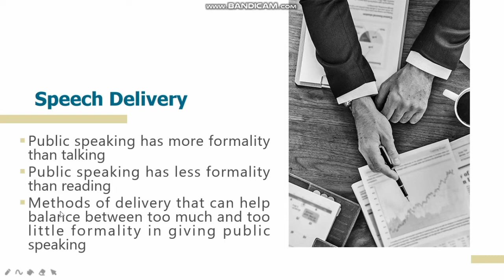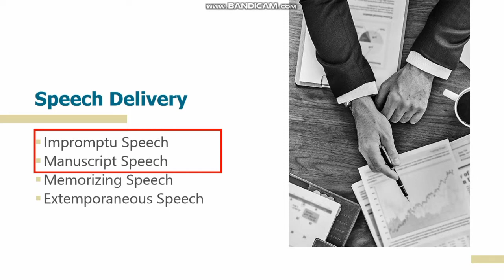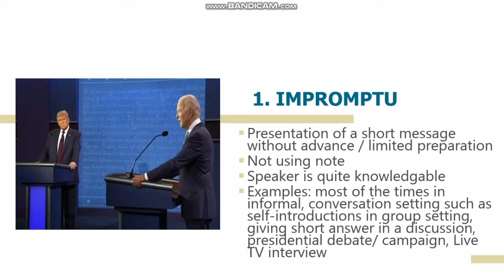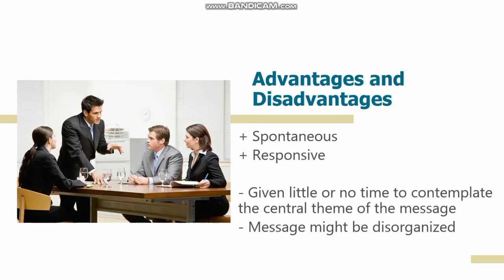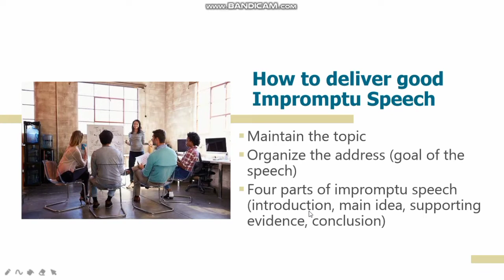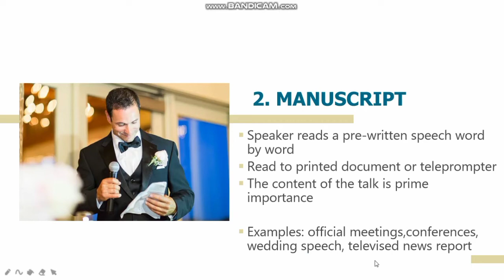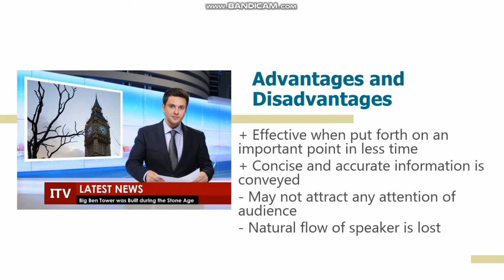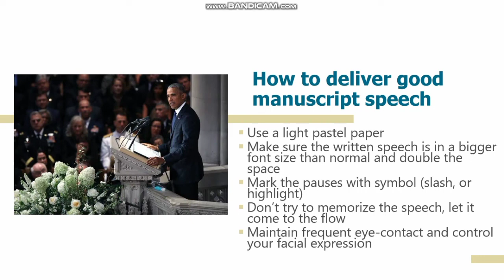Methods of Speech Delivery (Impromptu & Manuscript Speech)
impromptu#manuscript#speechdelivery